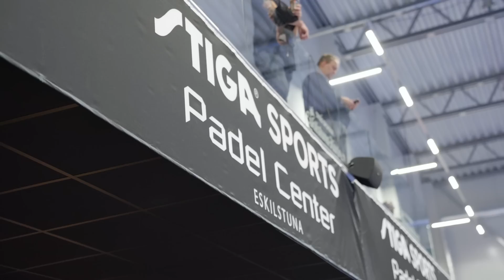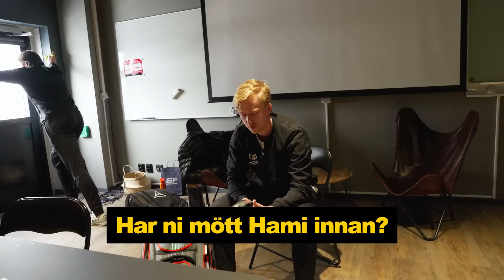Göteborgsderby mot Australiensiska mästarna, Fors och Frost.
Göteborgsderby mot Australiensiska mästarna - Johan Fors / Linus Frost-  på SPT 2, stiga padel center i Eskilstuna.

Vid 4-4 i tiebreak i första set, uppstår bråk om bollen,
Domaren blir tillkallad.
Frågan är: Är den inne eller ute?

Foto: Erik Vässmar